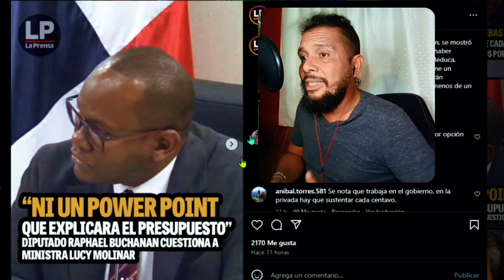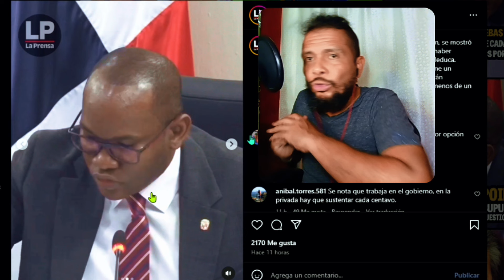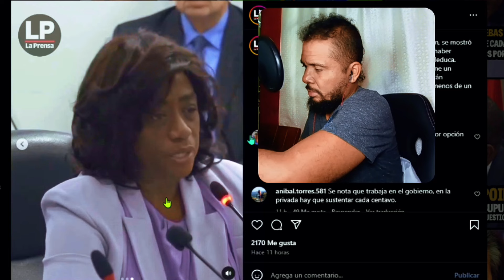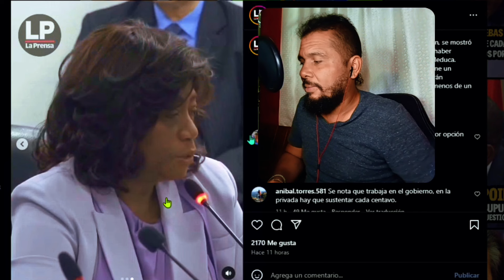🚨 Diputado del PRD Cuestiona que Lucy Molinar 🇵🇦 "NO EXPLICÓ" El Presupuesto para el MEDUCA?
Vídeo COMPLETO de La Mejor Tienda para comprar Camisetas de Futbol ⚽ y Mucho más
TIENDA OFICIAL para PEDIDOS de Camisetas y PRODUCTOS del YOUKNOW

Para Promocionar tu negocio, Denuncias y Mucho Más escribeme a mi INSTAGRAM